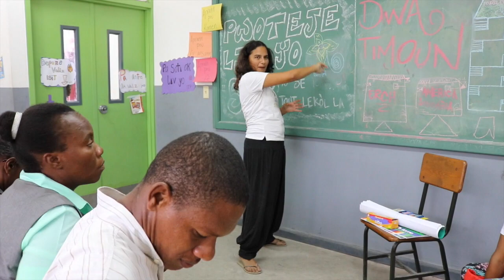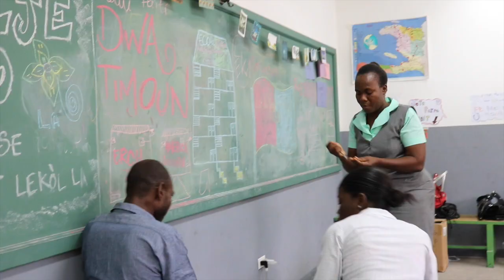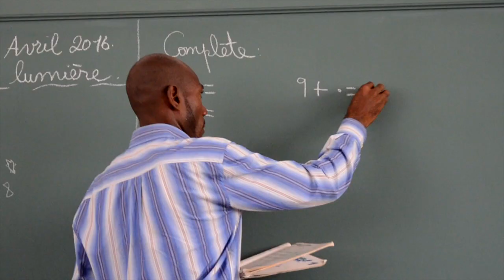Proyecto "Reconstruyendo Educación" de América Solidaria Haití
Proyecto "Reconstruyendo Educación" de América Solidaria Haití desarrollado en la Escuela República de Chile en Puerto Príncipe